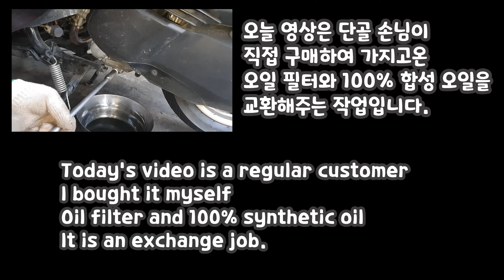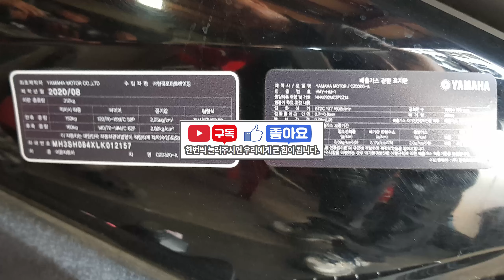How to Change the Yamaha XMAX300 Oil and Oil Filter - Synthetic oil is $3.79 in Korea?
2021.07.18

I took pictures of replacing the oil and oil filter.
What I learned today is...
It is said that Daelim sells 100% synthetic oil.
The fact that the price of 1 liter is only about 4500 won.. ($3.79 dollars)!!!

I haven't been able to confirm if this is real.
In the process of replacing the oil purchased by regular customers
Daelim's synthetic oil was filmed in the video, so check it out

When I searched on Danawa Shopping, the lowest price was 2950 won($2.48 dollars).
Oil name: "Daelim Ultra Motics 4 1L"

P.s...
When I tried to buy it, it was over 5000 won($4.21 dollars)each.
2950 won($2.48 dollars) turned out to be a lie.

A big thank you to everyone who shared our videos on social media. It helps so much.

1. Motorcycle Repair
2. Motorcycle Maintenance
3. Motorcycle know-how
4. Motorcycle Information
5. Types of motorcycles
6. Motorcycle Accident
7. Motorcycle Recommendations
8. Delivery motorcycle